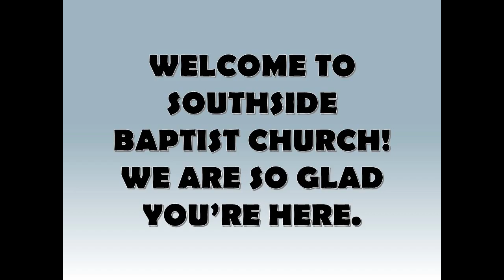The Joy Of Dying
Prerecording of Southside Baptist Church's Wednesday Night Service. Session 12 of the Romans Study. You can find previous sessions, sermons, and devotionals on this channel and our other platforms. You can find out more information about our church at gaffneysouthside.com.